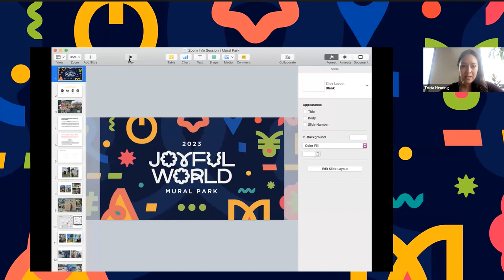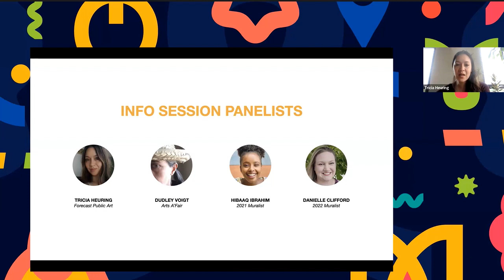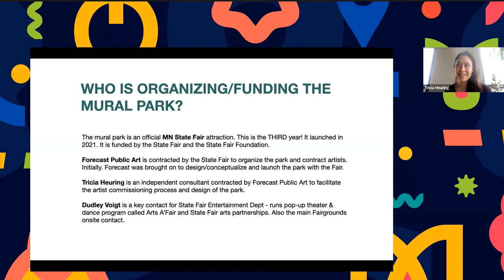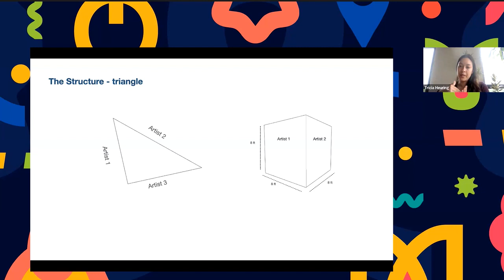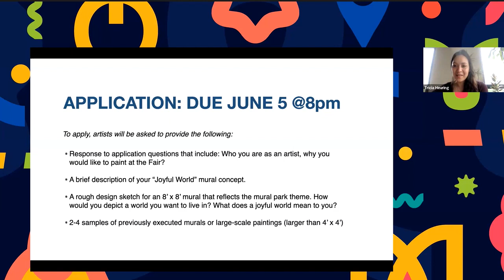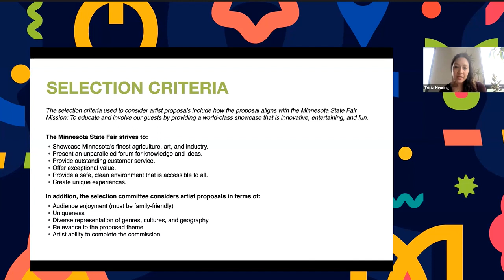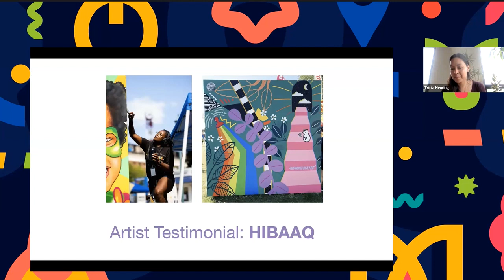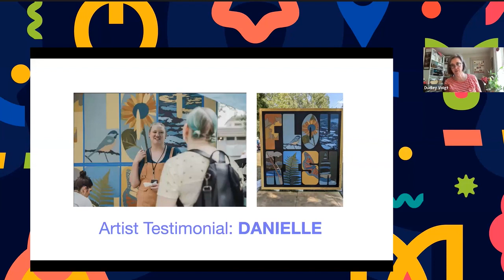MN State Fair Joyful World Mural Park 2023 artist info session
Interested in the open call for the Minnesota State Fair Joyful World Mural Park? This info session covers the opportunity details, reviews the application questions, work sample submission process, and timeline. You'll also hear from 2021 & 2022 mural park artists Hibaaq Ibrahim and Danielle Clifford about their experiences at the Fair.